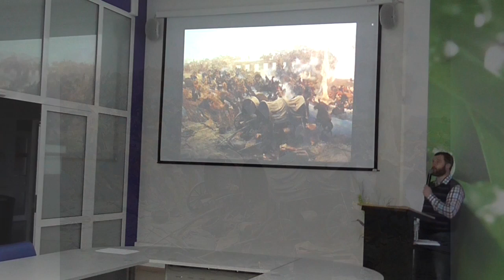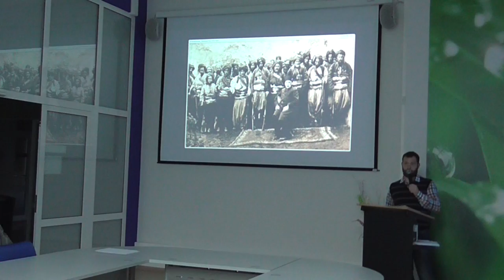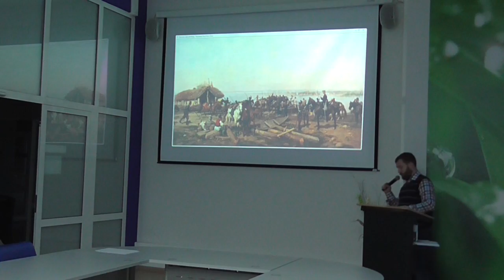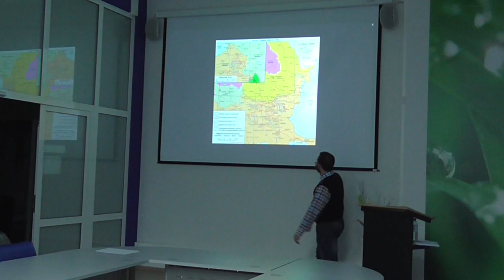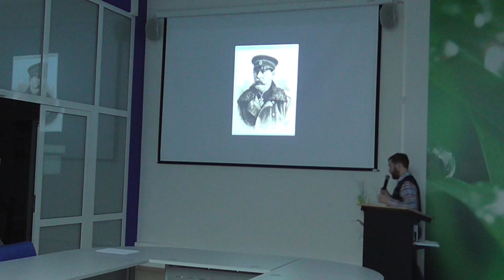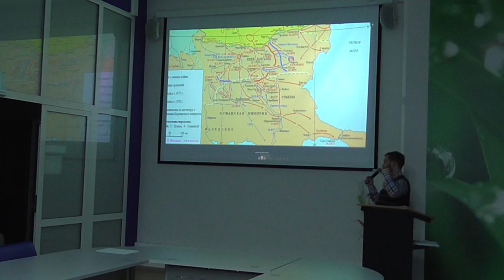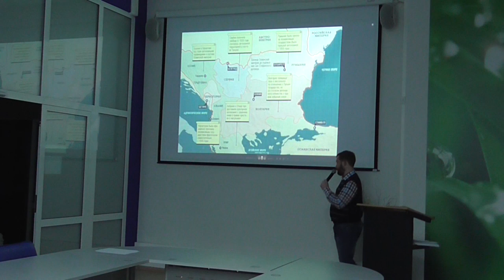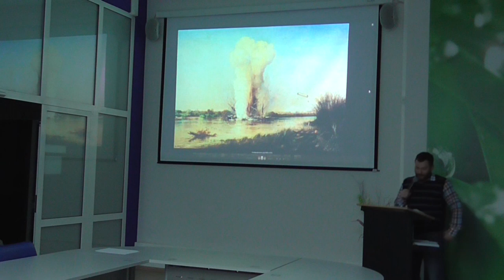Русско-Турецкая война 1877-1878 – Евгений Норин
В данной лекции Евгений Норин расскажет нам, о Русско-Турецкой войне, а  именно:
- о основных сражениях войны, используя карту;
- ключевых лицах, принимающих в ней участие;
- влиянии, которое война оказала на дальнейшее развитие принимающих в ней стран стран.